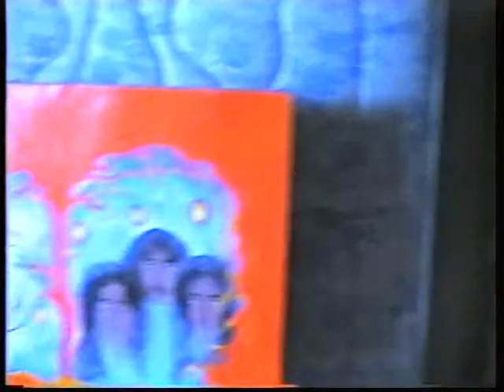1995 Pinturas da Mira.mpg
Passeio pelo estaminé em construção a mostrar pinturas em laboração.
Cenas.